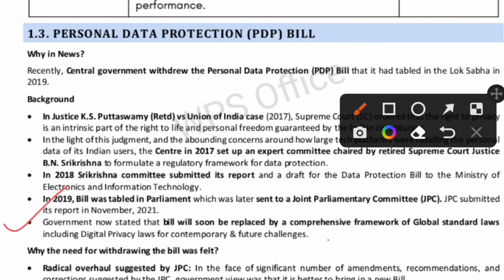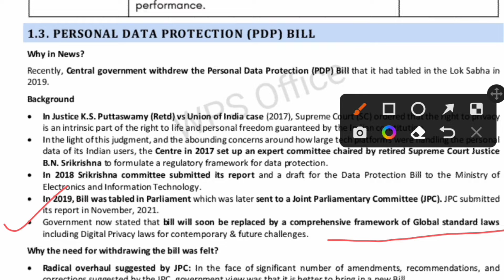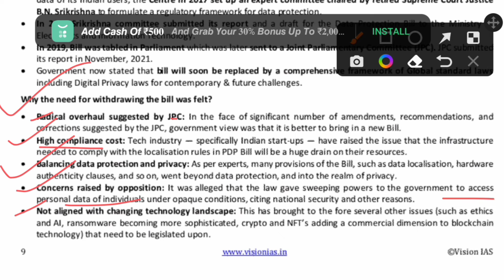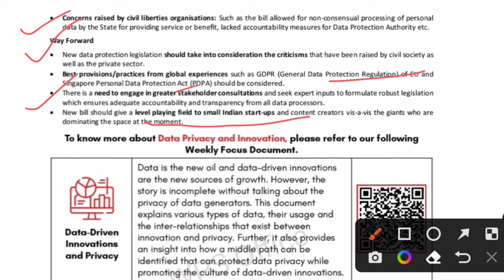AUGUST 2022/VISION IAS MONTHLY CURRENT AFFAIRS/PERSONAL DATA PROTECTION BILL/civilservices